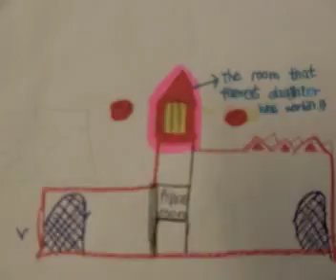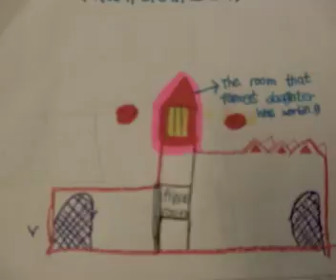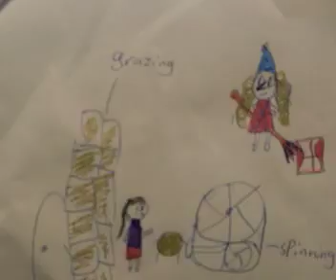Rumplestiltskin1.mp4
In which the children from HokowhituESOL retell the story of Rumplestiltskin.